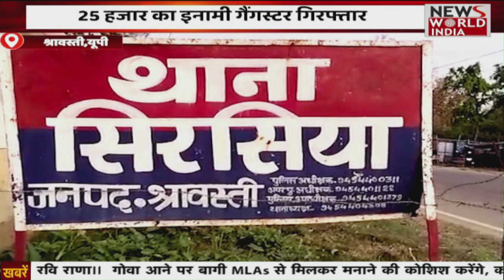Special Bulletin: हिंदी समाचार बुलेटिन। शाम तक की खबरें | Breaking News । News World India